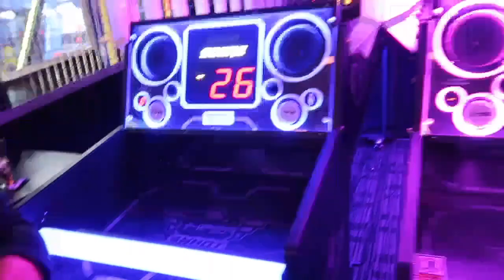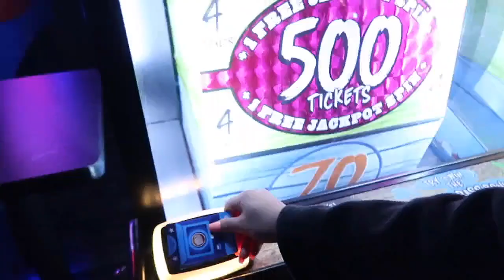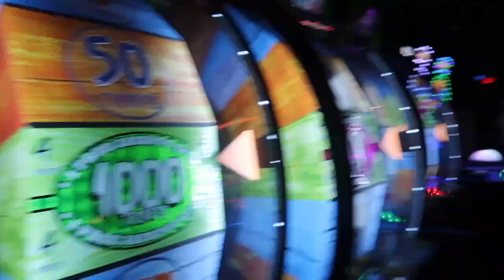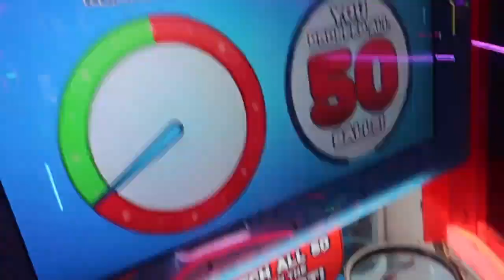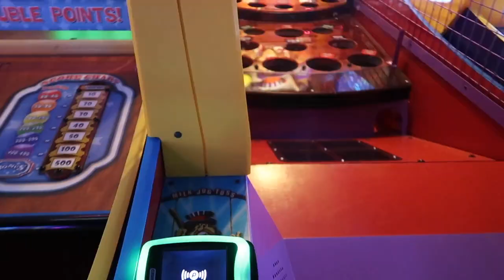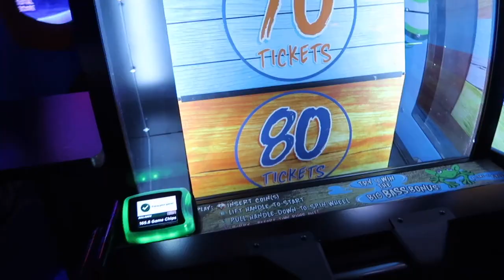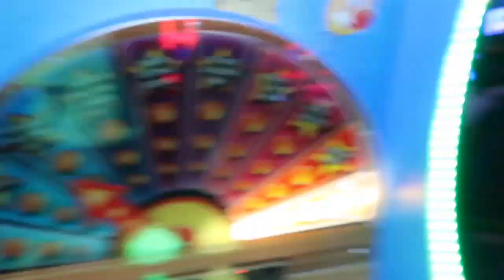HITTING ON OLDER WOMEN GONE RIGHT!!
This is my first video posted since July! Bare with me things will get better! We had to change video ideas in this video because target had wraps around there brooms. See y'all next video.

If you guys want amazing pictures go follow Lauren on Instagram and get more info @